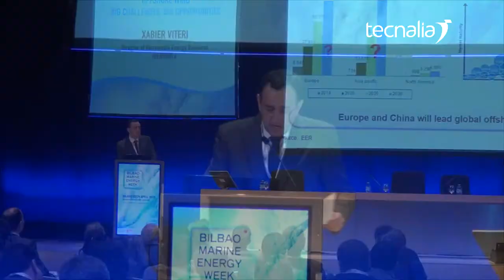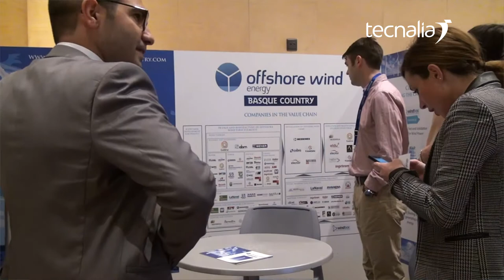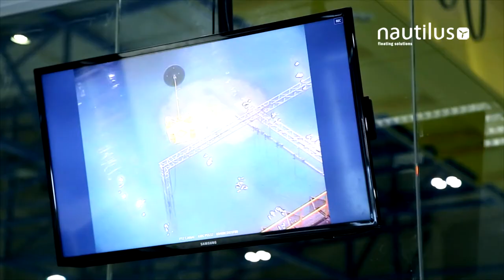José Luis Villate de TECNALIA valora la BMEW 2015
José Luis Villate, Director de Energías Marinas de TECNALIA, resume la experiencia vivida durante la BMEW 2015

"El balance ha sido muy satisfactorio, cumpliéndose el propósito de tratar de acelerar el desarrollo de las energías renovables marinas a través del intercambio de información y el contraste de ideas", José Luis Villate.